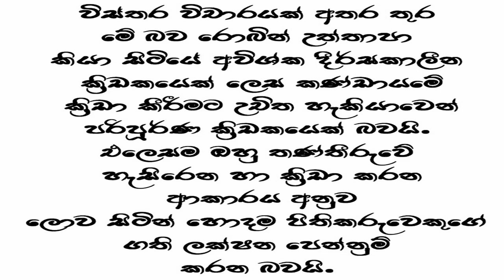අවිශ්ක ප්‍රනාන්දු කියන්නේ අරවිඳ සිල්වාගේ අවතාරයක්